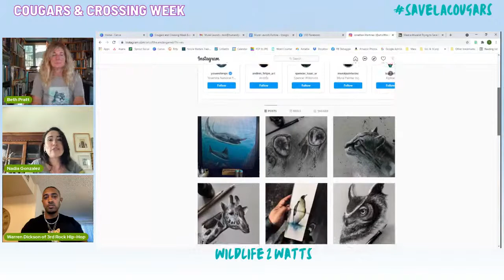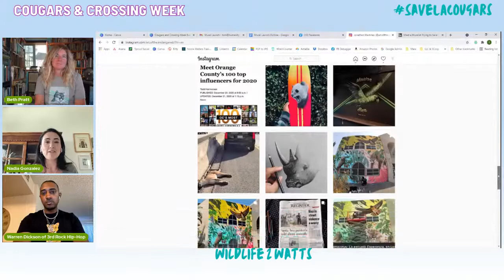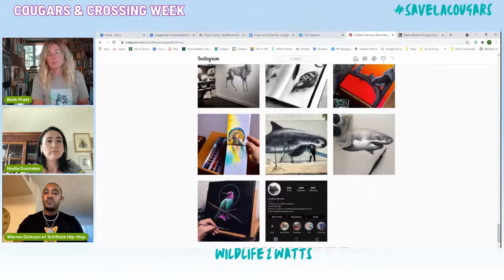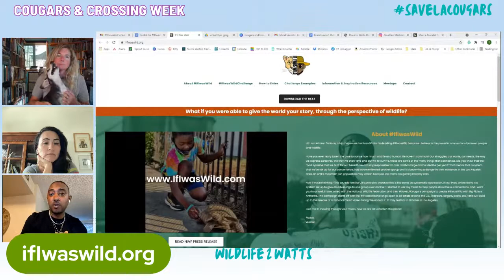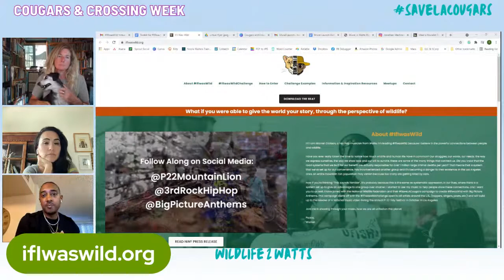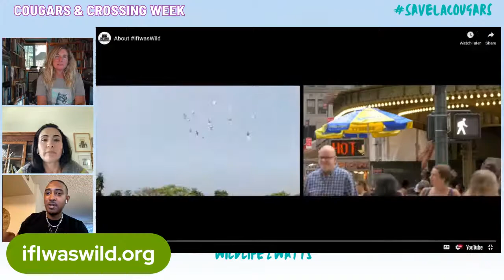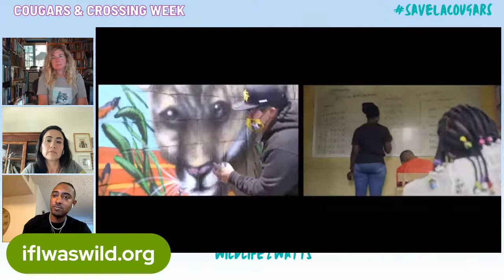Unveiling the Watts Mural!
Join Beth Pratt and friends for a special live stream to showcase the completion of the brand-new Wildlife Mural in the Watts community. Artist Jonathan Martinez, Warren Dickson of 3rd Rock Hip Hop, and SaveLACougars partner, Nadia Gonzalez of Puentes Strategies will join Beth for a conversation that you won't want to miss!